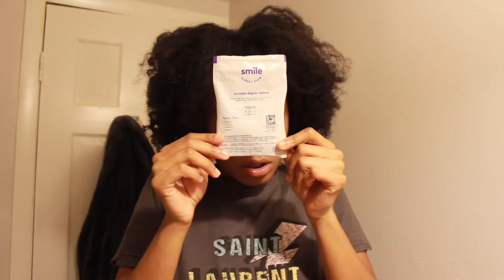Smile Direct Overbite Update Tray 8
Smile Direct Club Tray 8/13

Products I Use:
Licorice Root Sticks

Charcoal Toothpaste